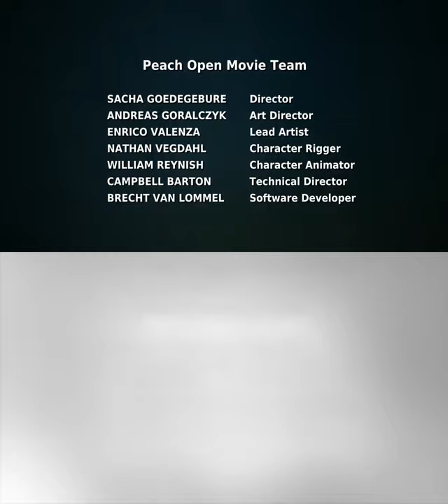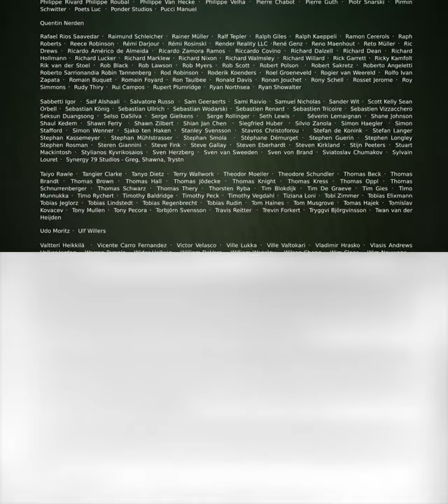Big Buck Bunny [RGB-D]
RGB-D version of the open-source short film Big Buck Bunny. The depth map was generated using MiDaS v3 DPT_Large model.

The code for converting videos into the RGB-D format is available